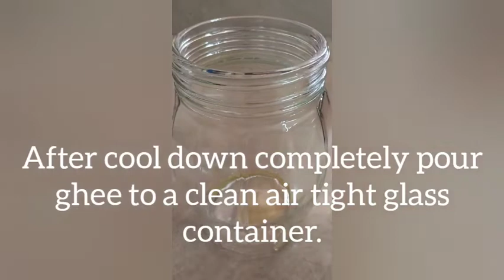Pasuvin neyy/Traditional way of making pure homemade ghee with detailed steps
Homemade pure ghee has many health benefits...Its aroma is just awesome...let's make ghee in traditional way.
Homemade dairy products.
Milk and milk products are very healthy.
How to make butter from malai.
How to make ghee from milk cream or malai.
How to make homemade ghee.
How to make homemade butter.
Detailed steps of ghee preparation.